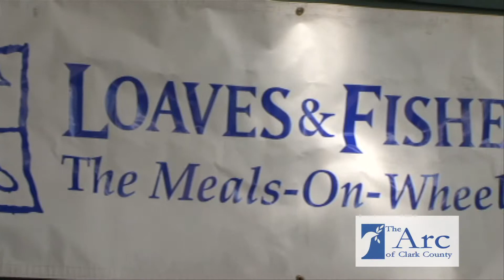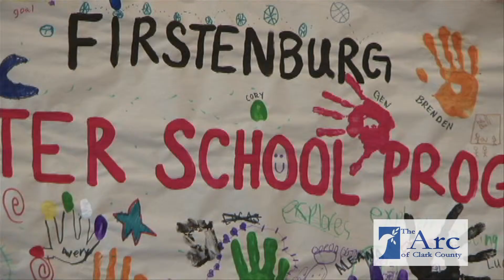Arc of Clark County "You Know Me" PSA's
The Arc of Clark County is a private, nonprofit corporation dedicated to improving the quality of life for individuals with developmental disabilities and their families. Through various programs geared towards the needs of the individual, we help people strive for independence and full integration within their community. Along their journey, the Arc provides training, counseling, encouragement, education, friendship, resources and advocacy.

Wide Angle Studios provides professional video production for Portland, Oregon and Vancouver, Washington. Based in the Pacific Northwest we are a video production company, consultation resource, and your personal film studio. We create videos to tell stories, engage the senses, inspire action, promote business, and raise funds.

Working locally and around the world, providing professional video production and personal service to business, government, educational and non-profit organizations is what we do!

We will work with you every step of the way, helping to turn concepts into reality, and ideas into images. Together, we will distribute your media, so that you will inspire action, stand out and get results.